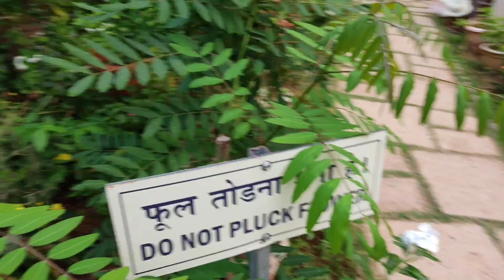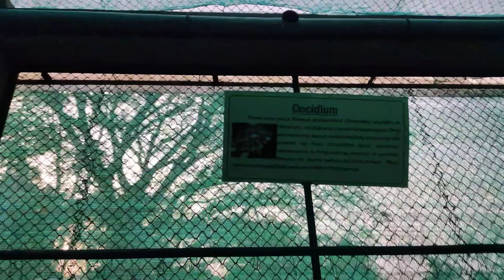WE ARE in NATURE'S PARK 🏞️😍😁 Nature Ko Explore Karliya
“This channel is just a short reflection of my life. I share everything that I love to do .